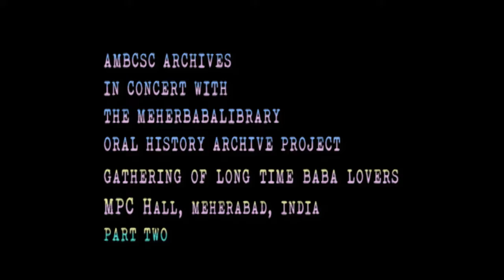The Gathering of Long Time Baba Lovers - Part Two - MPC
Recorded Meherbad 2011 Oct 1
Dolly Dastur, Amrit Irani, Ursala & Gokaram Shrivastava, Sam & Roshan Kerawalla, Meher Gyoti Kulshreshtha, Ginny Khan
A few letters on the tape label were smeared and if the Archive created a misspelling on the names let us know.

Comment on audio: Hand held camcorders without the use of an external microphone collects the audio through the camera's built-in microphone. That is a worst case scenario. The quality of sound is significantly degraded.  The built-in microphone picks up the camera's internal noise and any and all extemporaneous sound and this artificate contributes to the 'end of the tunnel' aberation.   Without the use of a quality external microphone -or in a controlled setting - the use of a lavalier microphone a video asset then needs to be classified as an amateur home movie production.  If you folks feel this film needs to be removed because of the poor audio let us know. Jai Meher Baba